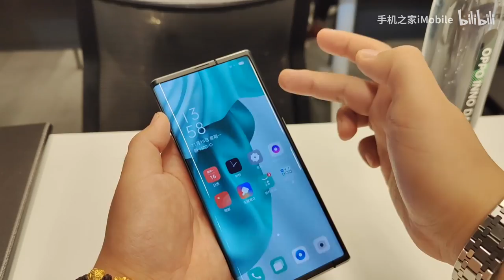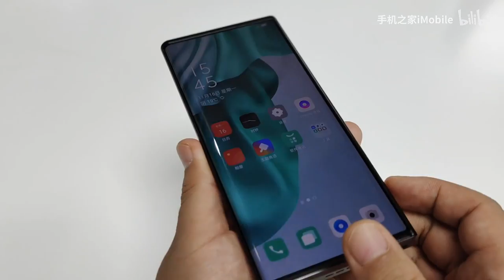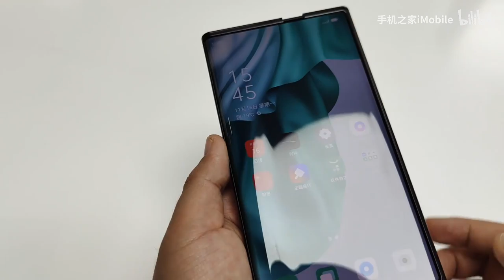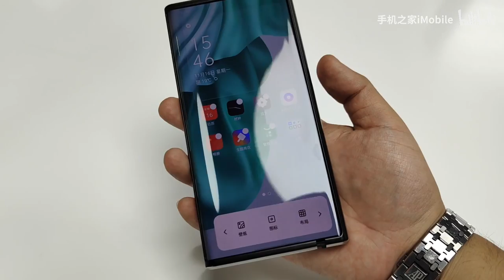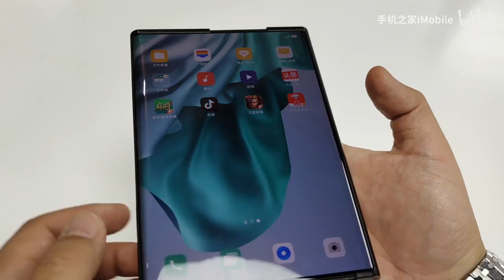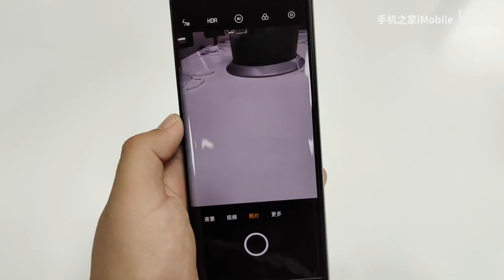OPPO X 2021 Rollable Concept Phone First Look! [CN]